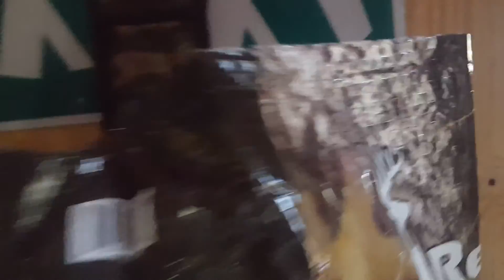Morning tribe Deer and Turkey